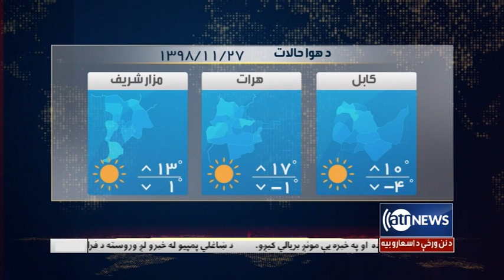Ariana News 6pm News 15 Feb 2020 | آریانانیوز: خبرهای پشتو ۲۶ دلو۱۳۹۸